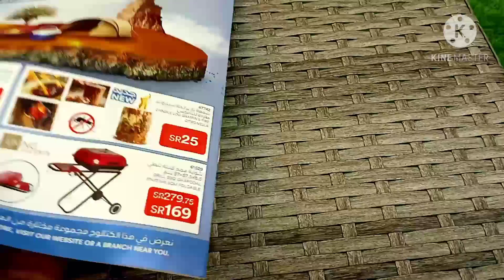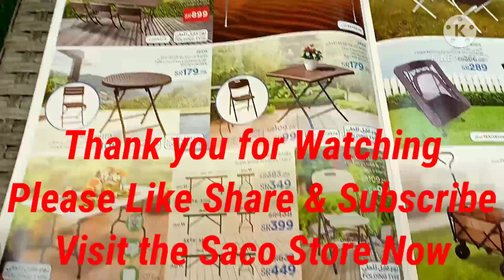BIG DISCOUNT NOW AT SACO,BILI NA KAYO MGA KABAYAN